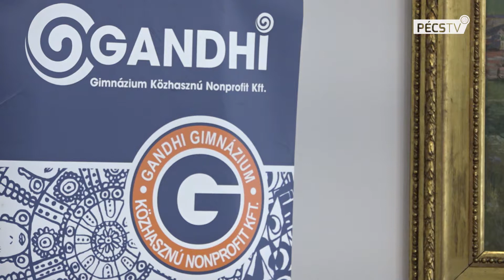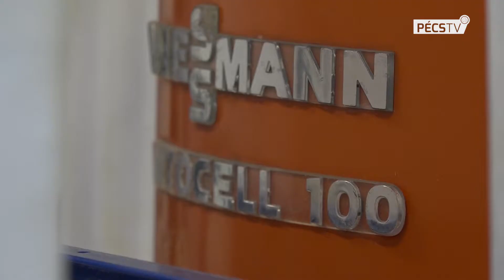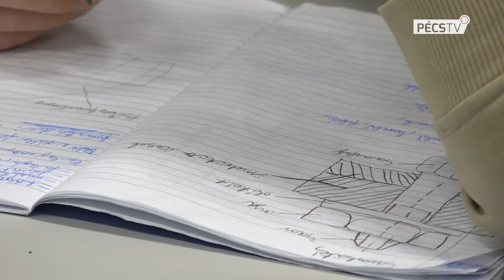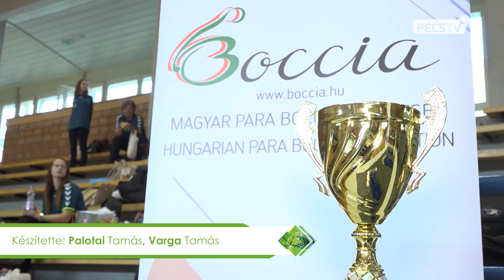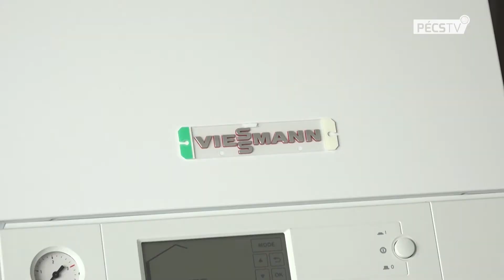2018. 10. 25. Híradó